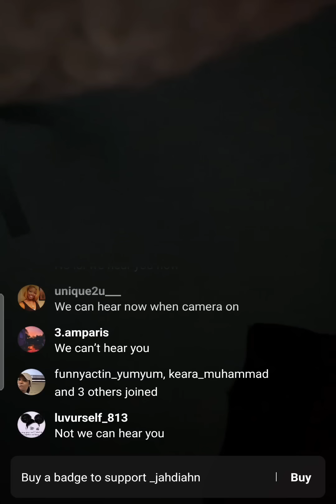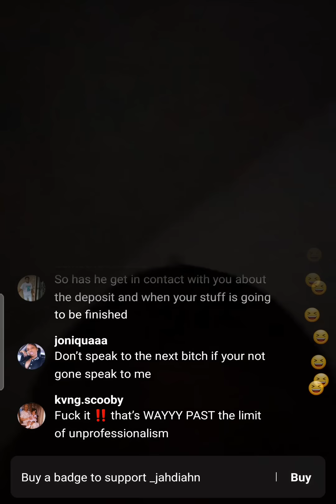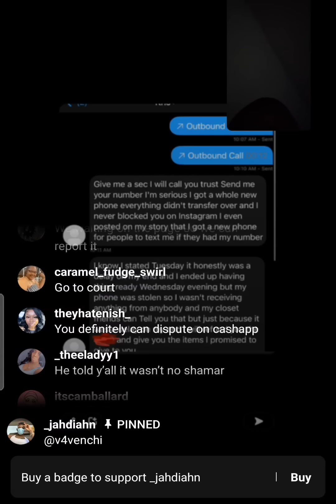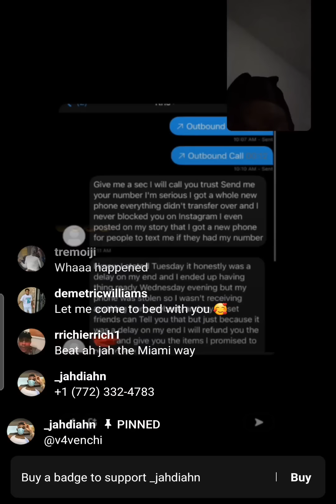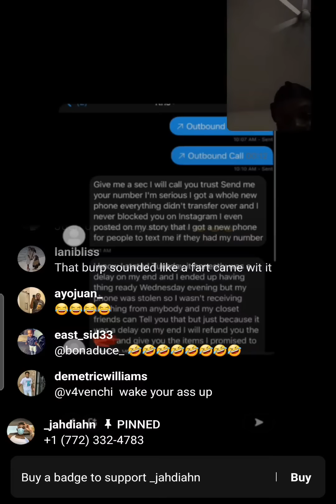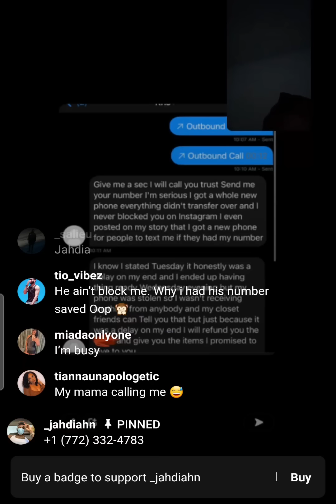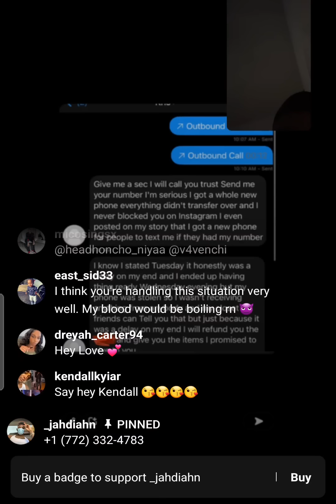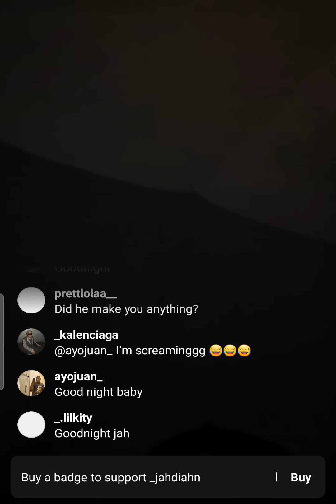Jahdiah done got scammed